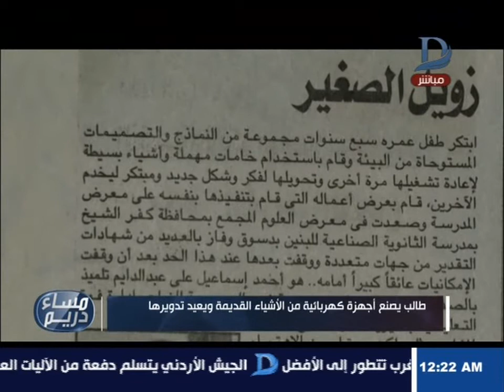مساء دريم| طالب يصنع أجهزة كهربائية من الأشياء القديمة ويعيد تدويرها